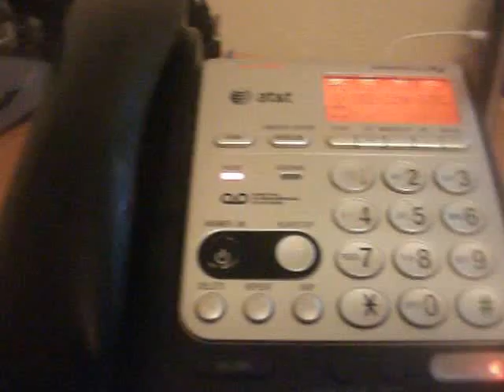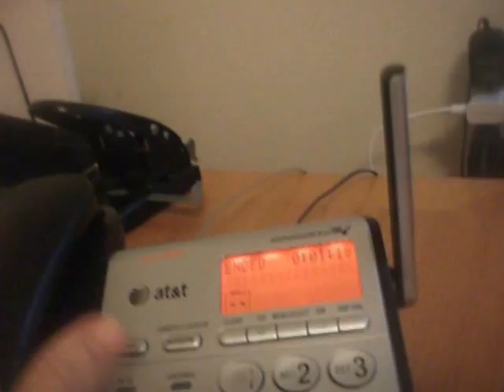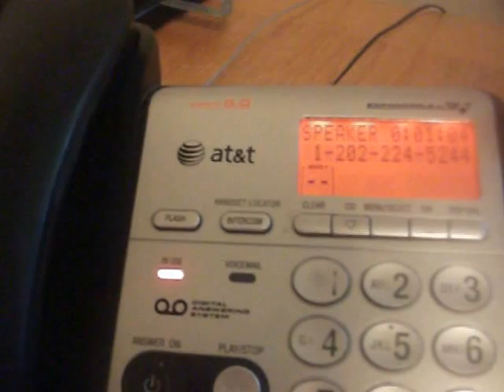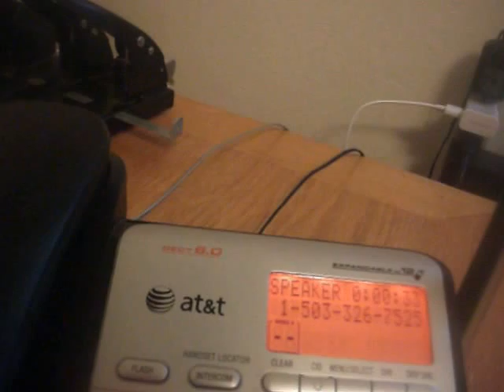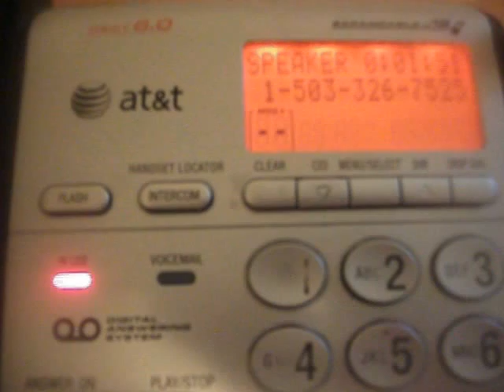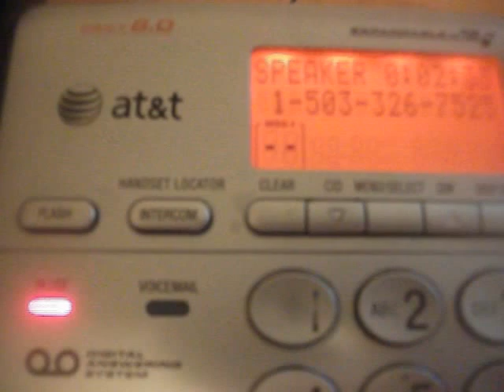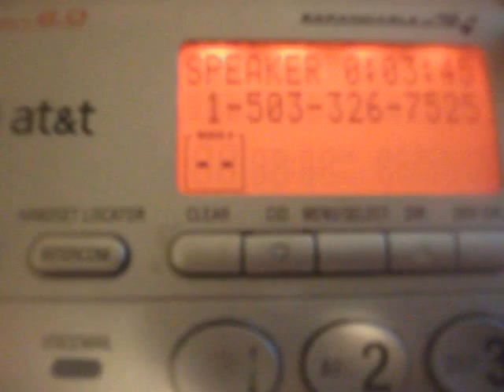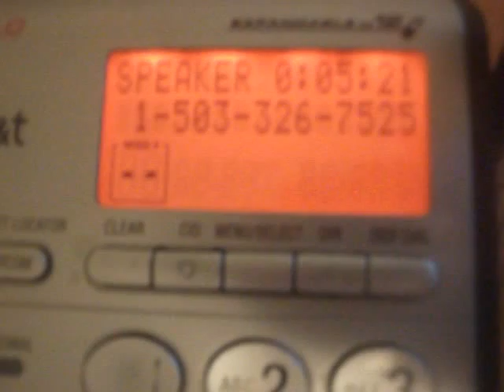Calls to Congress to Demand NRC Oversight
I called my two Senators last week to demand an oversight hearing with the NRC to make them stop telling the nuclear licensees they can store their nuclear fuel waste on site.

I encourage everyone to call their elected officials and make them aware of the danger of the nuclear cartel: most of them do not know very much about nuclear contamination. If they do know, they are being bought out, so it's up to us to put enough pressure on them that our voices mean more than the campaign financing provided by the nuclear cartel.

Perseverance Brings Success!!

Make those phone calls!